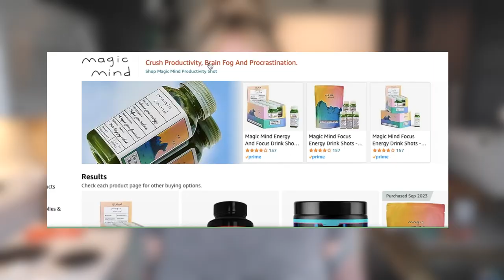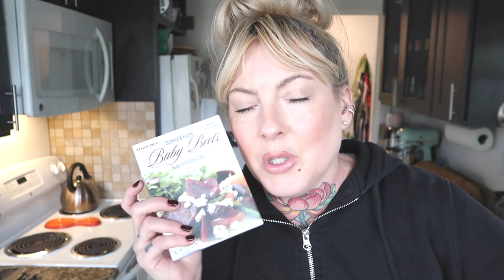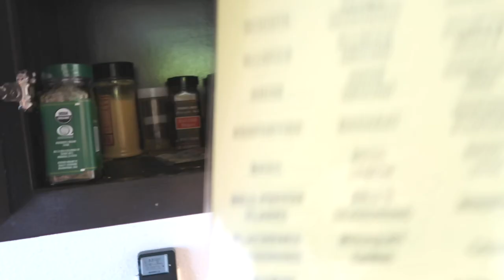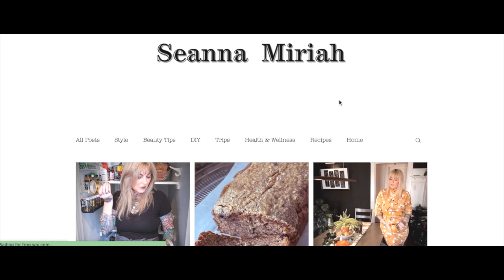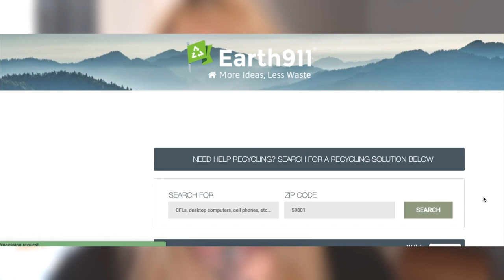A Little Challenge & Kitchen Organization